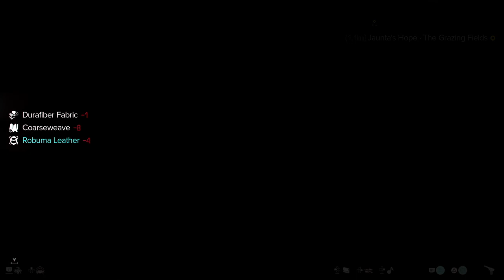Star Wars Outlaws Longplay (PC) - Part 05 | No Commentary Gameplay Walkthrough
Recorded on 2024/09/05 - Progressing through the story. We go into hyperspace and see a new planet, but not before exploring a shipwreck and Kay getting into some hot water.